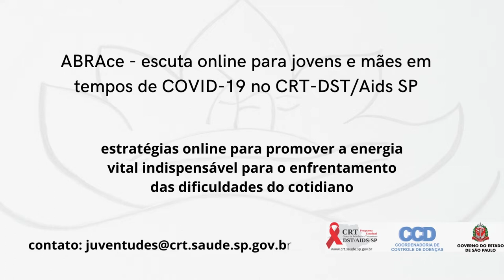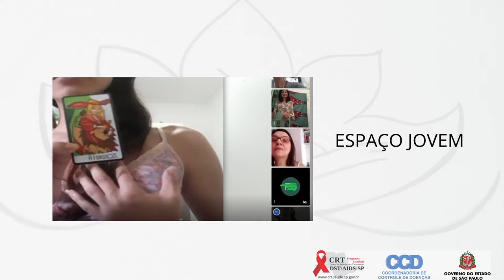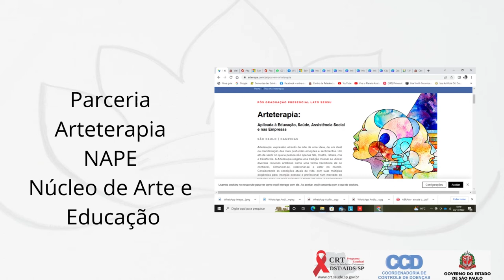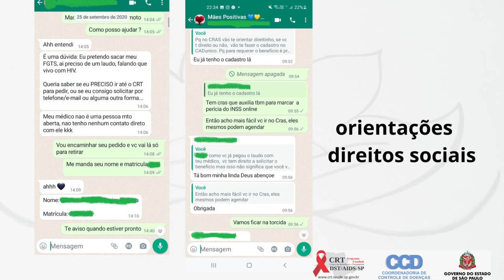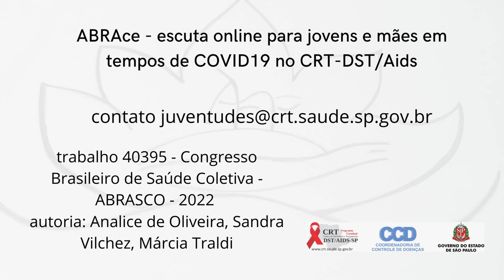ABRAce CRT DST Aids SP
yoga & transformação